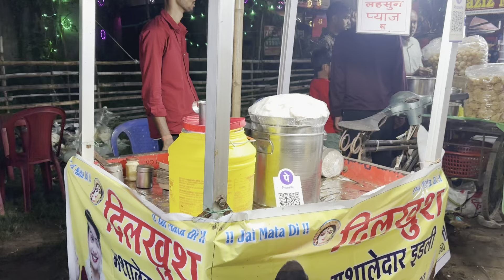Aisi Diwali pehli baar | Bomb 🧨 se wall crack ho gayi 😱